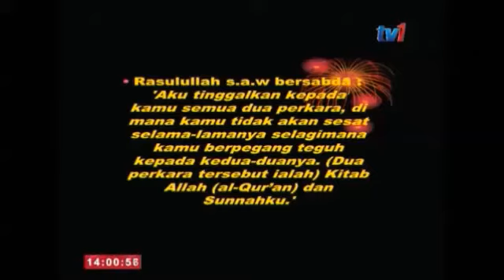Kasyaf Part 1a Eman Manan